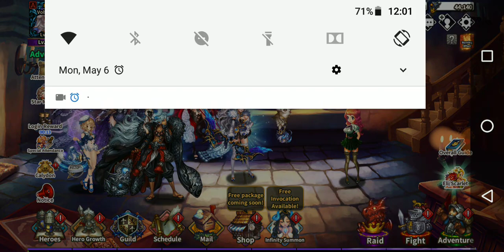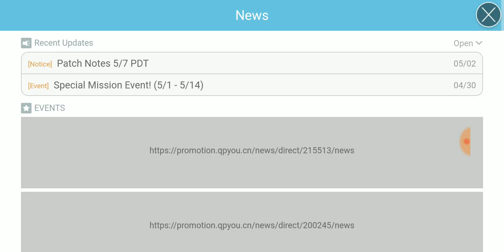Dragon Blaze | Episode 162 | 5/7 Patch Notes - More Rewards Coming?